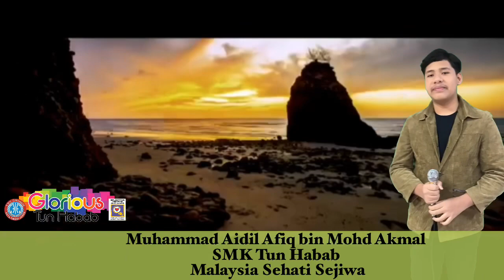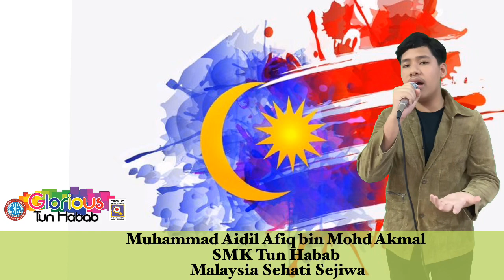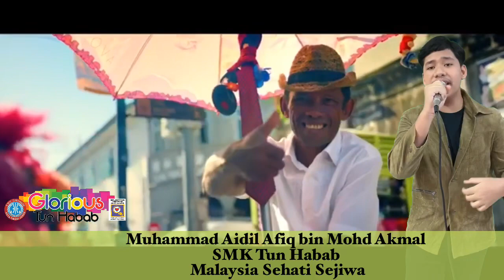MUHAMMAD AIDIL AFIQ BIN MOHD AKMAL SMK TUN HABAB MALAYSIA SEHATI SEJIWA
MUHAMMAD AIDIL AFIQ BIN MOHD AKMAL
SMK TUN HABAB
MALAYSIA SEHATI SEJIWA

Kredit video : youtube